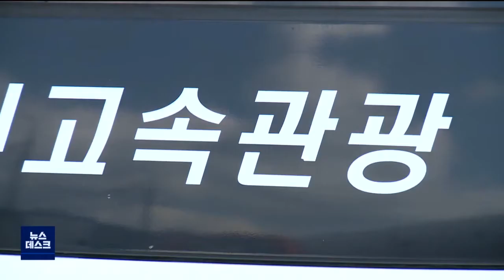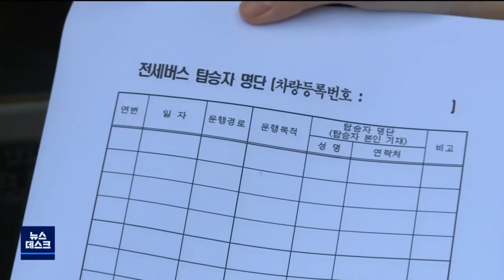개천절 집회 승객 안태운다 대구도 거부 수정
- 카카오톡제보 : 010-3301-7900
- 카카오톡ID : PHMBCJEBO